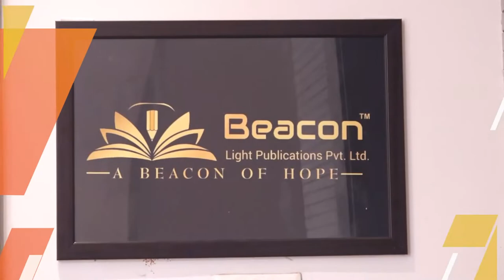Beacon Light publications | Office Tour | Kota (Rajasthan)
Kidpad Learning App Powered by Beacon Light publications where we provide Books and Learning App. This Is Unique App that has an Animated and interactive infographic Lesson. All content is according to our Book and we also provide Real-time exercises and unlimited Exercises for practice. Worksheets are also available for more practice and writing practice. We also have a Drawing Pad for kids where kids can try freehand drawing or writing practice colouring and trace of the alphabet, Numbers, and Hindi varnmala. We also provide educational games and puzzles for the mental growth of Kids This App Is specially made for schools only we also provide an admin Panel to schools to control the syllabus of their students and they can add new lessons according to their needs.
𝗗𝗼𝘄𝗻𝗹𝗼𝗮𝗱 𝗞𝗶𝗱𝗽𝗮𝗱 𝗟𝗲𝗮𝗿𝗻𝗶𝗻𝗴 𝗔𝗽𝗽 If you want to enhance your overall learning experience, then also visit our other product’s links mentioned below:- ⇒ Foundation Series (Nursery to KG Senior)
Our Mission is to provide an innovative solution to the learners and tutors to ensure high-quality learning and teaching experience. We focus on updating the school into an excellent learning centre, by providing kids with a complete learning app that helps them to learn digitally with fun. It also helps the teacher to deliver the concepts and to engage the kids with studies in a smarter way. Upgrade your school with Kidpad Learning App, and get benefitted in the following ways: - 1. Get unlimited access to all features and study with your favourite teachers. 2. Get an interactive Learning with Fun experience with our interactive app. 3. Get full access to conceptually structured courses. 4. 5. Study from home at your convenience and pace and participate in the quizzes and daily assessments. 6. Unlimited access to Free Stuff - Study material. Kidpad Learning is a free YouTube channel where your student/ kid can learn and enjoy the animated style of explaining the concepts. To help pre-primary schools in updating their students, this app Is a complete learning solution for the little champs. This application act as a catalyst in enhancing their mental growth at the very important learning stage. With proper guidance and strategies, your Students also can become more confident and smarter too.